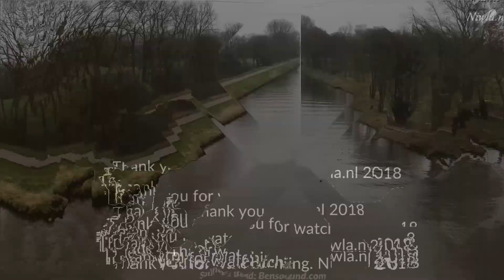Playing With Boats - Round Two | Van Starkenborghkanaal | Groningen | The Netherlands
Done some flying with my DJI Spark over the Van Starkenborghkanaal and happen to run into some boats.